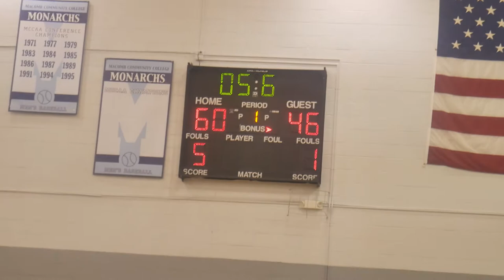The D Zone Basketball Shootout: Croswell-Lexington beat Roseville